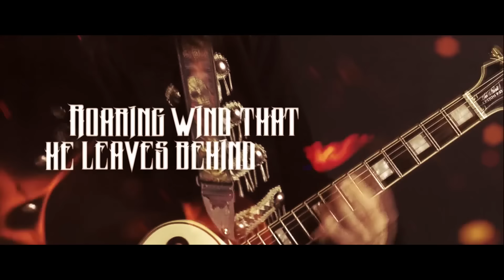Paul Di’Anno’s Warhorse - Warhorse (Official Video)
New single! Warhorse is a new band fronted by Paul Di'Anno

Video by Andy Pilkington  (Very Metal Art)

Camera: Dado Marušić
Band footage montage: Ante Pupačić Pupi

Paul Di'Anno - Vocals
Hrvoje Madiraca - Guitars
Ante Pupačić Pupi - Guitars

Lyrics: Hrvoje Madiraca - Ante Pupačić Pupi

Mixed by Ante Pupačić Pupi (Studio Pupi)
Mastering by Dado Marušić (Studio Deva)
Produced by Ante Pupačić Pupi and Hrvoje Madiraca

Lyrics:

Mount of steel carries the torch
Beckons victory a power to scorch
As he runs through the enemy flank

Roaring wind that he leaves behind
Runs, runs from dusk ´till dawn
Summons thunder, creates the storm
Runs, runs to settle the score

  WARHORSE

Ancient warrior sent by the gods
Unleashes fury, commands the sky
Summons thunder, creates a storm

  WARHORSE